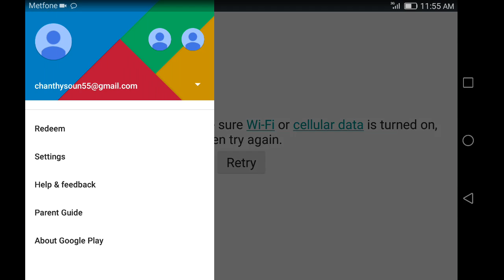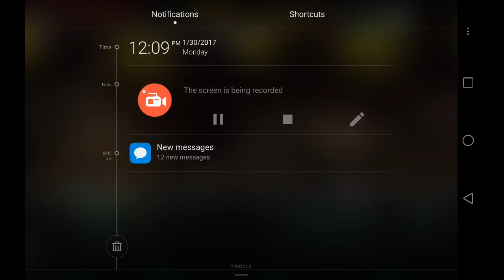The Best Super Game Rambo Boat War ,HD part 9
Rambo boat War shooting game real life online HD4, funny game online, Rambo boat War shooting game real life online HD4, funny game online, Rambo boat War shooting game real life online HD4, funny game online, In this video we take a look of our list of top 10 best android games 2016. This list includes the best android games with good storylines and addictive for those people who like to spend most of their time gaming on their smartphone device. Some of these games are free and paid and some games require WiFi to play.